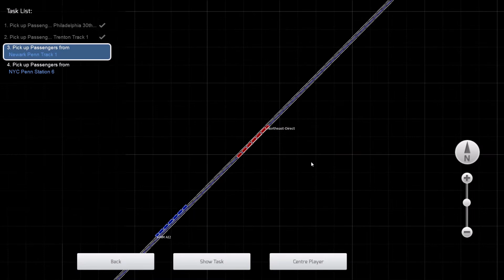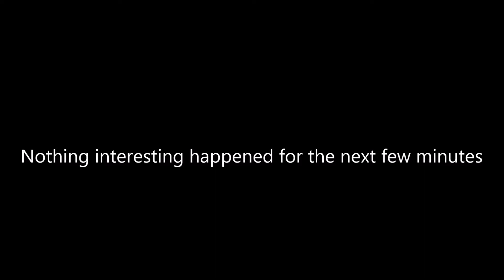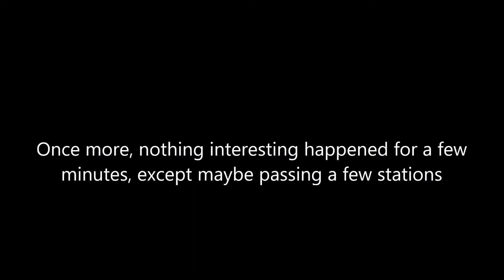TS2021 Philly to New York Part 2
Welcome back for this part two. Sorry for the long wait for this, I wanted to see if people would watch the first part. The answer was yes, so I'm back. Enjoy!